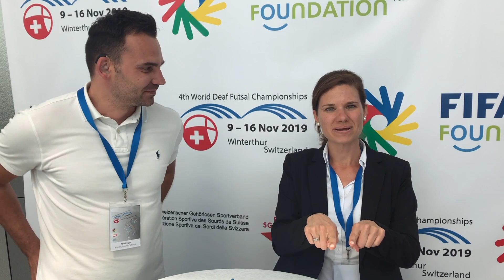Interview with Ado Peljto (Coach Team Switzerland Men)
4TH WORLD DEAF FUTSAL CHAMPIONSHIPS 2019
8/9 – 16 NOVEMBER 2019 IN WINTERHTUR – SWITZERLAND

MAKE IT A FUTSAL FEELING

WCFUTSAL2019 - follow us in Instagram and Facebook

Interview: Bernadette Arpagaus, Film: Marinus Spiller (KOFO ZH)

We welcome you to our Events of the futsal community

Futsal sport at the highest level with teams from all over the world!
For the fourth time the Futsal World Championships for the Deaf will take place. From 9 - 16 November 2019 the Eulachhallen in Winterthur will be the venue. The organisers are the International Committee of Sports for the Deaf (ICSD) and the Swiss Deaf Sports Federation (SGSV-FSSS). Twelve women's and sixteen men's teams will compete in the group and final matches. Visitors and fans are guaranteed to experience exciting matches and entertaining events.

The Swiss deaf sports association SGSV-FSSS is the oldest handicapped sports federation of Switzerland and was founded in 1930 in Zurich.
The SGSV-FSSS presents a wiedespread and attractive sports off to all deaf people from whole Switzerland.
The SGSV-FSSS is involved in the promotion of young people and supports ambitious sportswoman and sportsmen in international competitions.
The SGSV-FSSS aims at an integration by sport and strengthens so the independence and by it again the quality of life.

Schweizerischer Gehörlosen Sportverband SGSV-FSSS Oerlikonerstrasse 98, CH-8057 Zürich, Switzerland